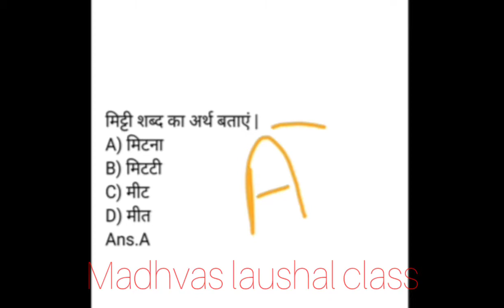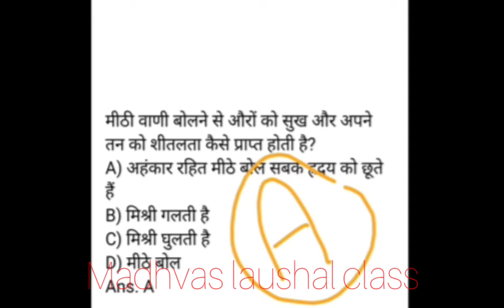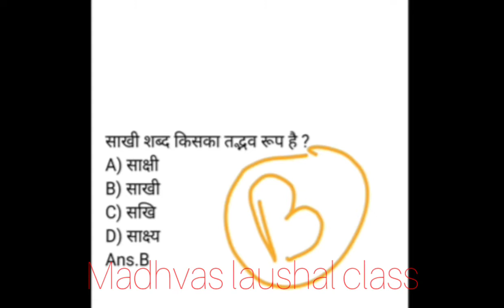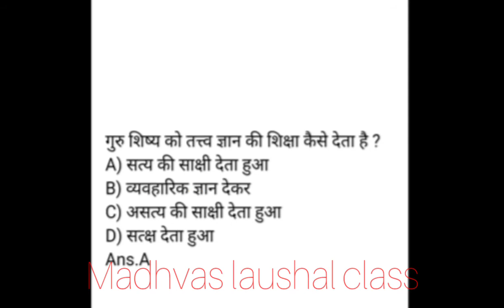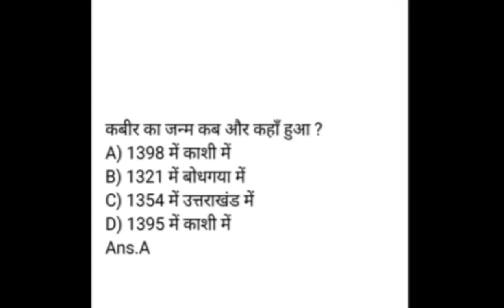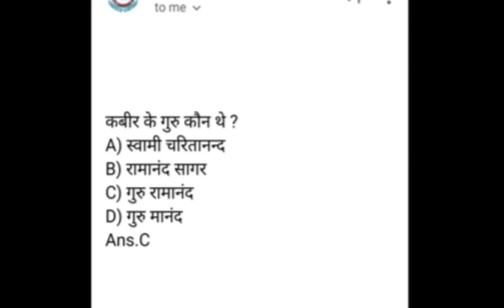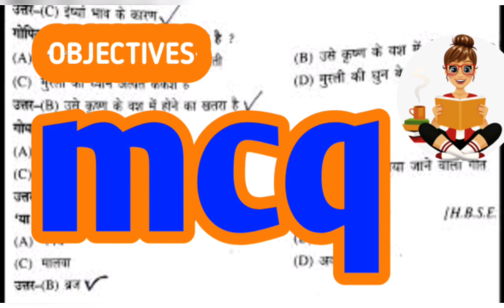CLASS 10 HINDI SPARSH NCERT EP 1(साखि)SAKHI MCQ WITH ANSWER